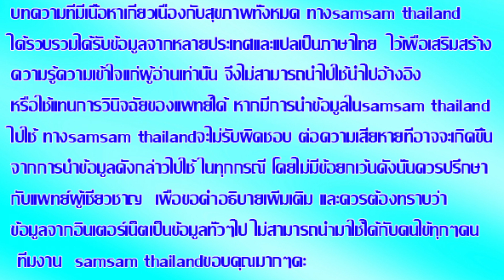D.I.Yสูตรผิวขาวกระจ่างใสธรรมชาติด้วยมันฝรั่ง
WARNING(คำเตือน)
-©Copyright:samsamthailand
-แปลภาษาอังกฤษนางสาวแอนนา
-คลิกที่มุมขวาเพื่อดูวิดีโอ HD(Press in the right corner to watch HD video)
-ClickCC and choose the language you want(คลิก CC และเลือกภาษาที่คุณต้องการ)